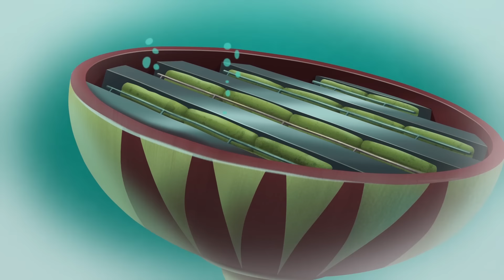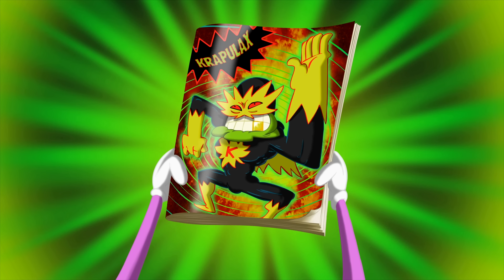Oggy and the Cockroaches ⚡ ROASTED - Full Episodes HD